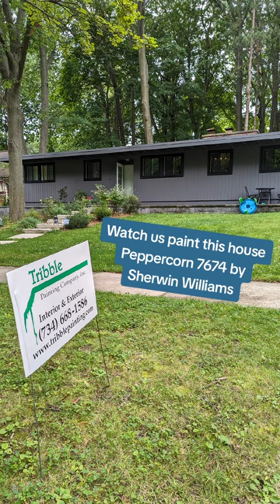Part 1: Painting a home with Peppercorn 7674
This deep and rich color is called PEPPERCORN 7674 by Sherwin-Williams.